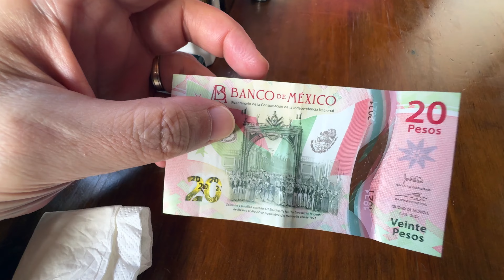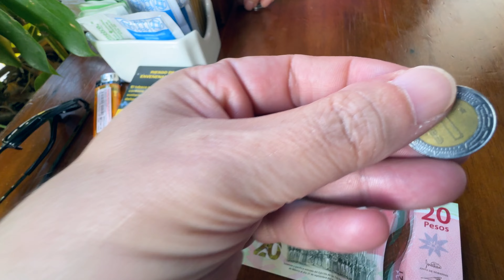Meksika'da Starbucks ve Yerel Maġaza'da Aliș-Veriș Zamani.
Cancun gezimiz de bu kez Starbucks zamani,Kahve denilince aklimiza ilk gelen marka tabi ki starbucks,Cancun da kisa bir kahve molasi daha sonra Hediyelik esya satan bir dukkan da  alis-veris.